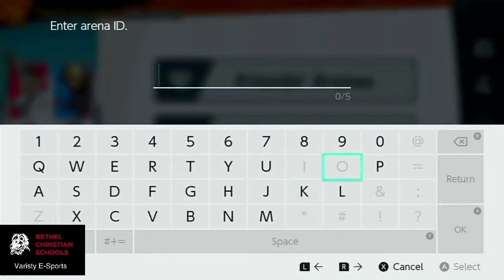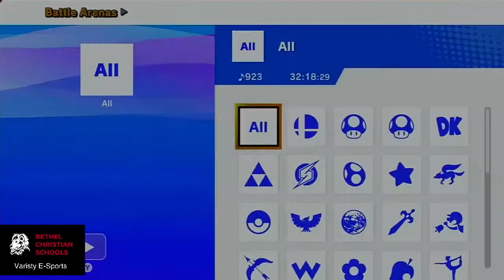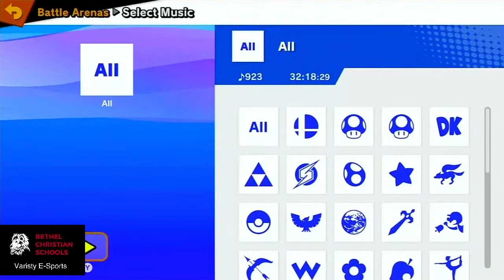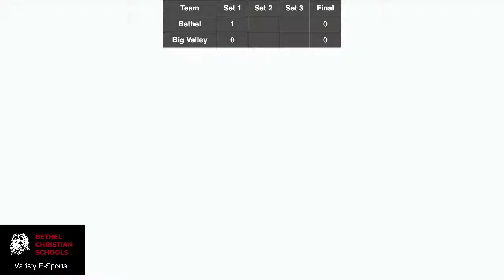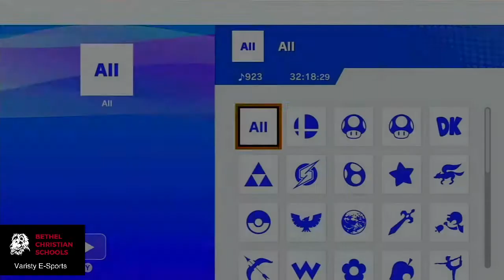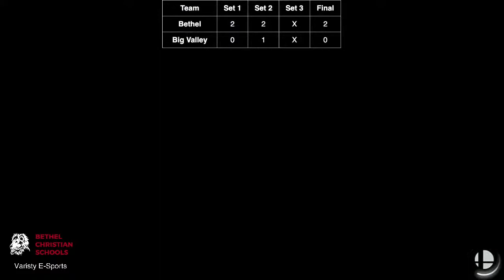Bethel Christian Varsity E-Sports v. Big Valley Christian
March 30, 2022
PlayVS California CIF